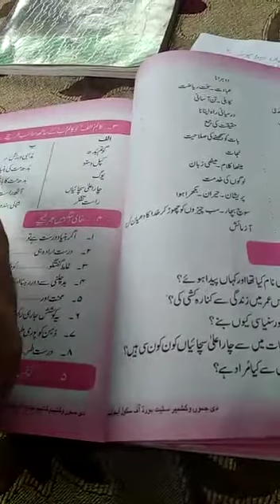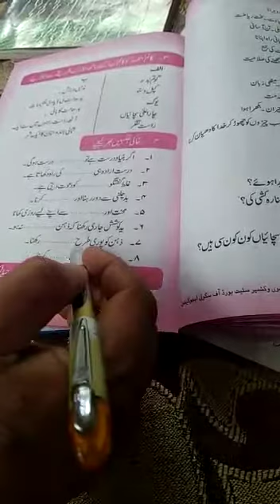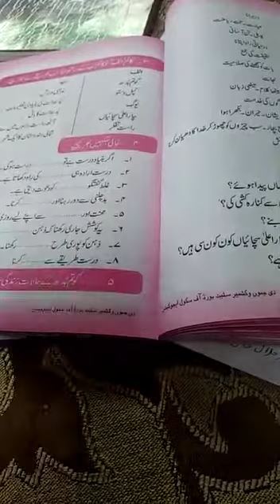Gautam Buddha k sawalaat aur unke jawabaat class 8th by Ghulam Sarwar